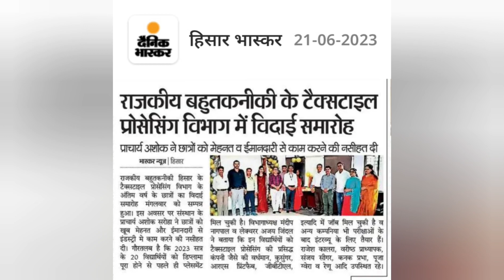Farewell party pics....